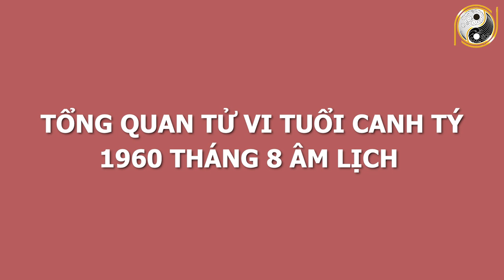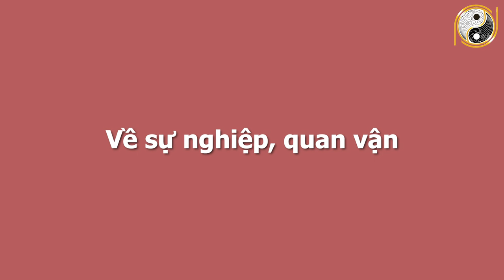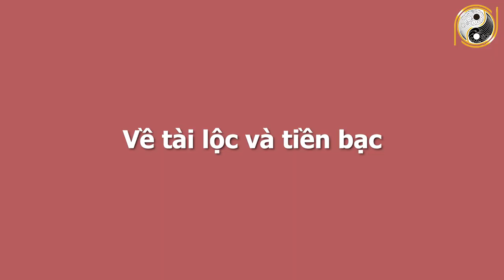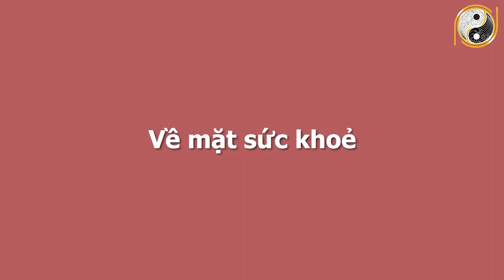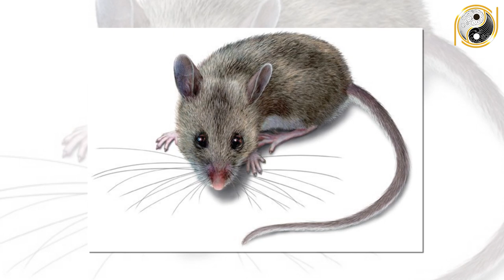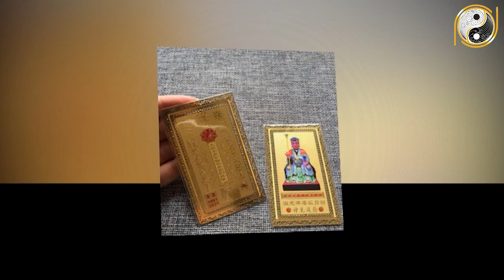Tử Vi Tuổi Canh Tý 1960 Tháng 8 Âm Lịch KHÔNG TRÚNG SỐ Cũng Có Tiền Tỷ Trong Tay, Giàu Sang Vô Đối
01. Linh phù giải hạn
02. Hồ lô hóa giải Ngũ Hoàng
03. Mai Hoa Phú Quý
04. Gương bát quái tinh cầu
05. Kim bài thái tuế 2023
06. Vòng tam hợp Dần Ngọ Tuất
07. Vòng tam hợp Thân Tý Thìn
08. Vòng tam hợp Hợi Mão Mùi
09. Vòng Tam Hợp Tỵ Dậu Sửu
10. Bát bảo tâm kinh
11. Minh Quang pháp bảo cầu
12. Minh Quang pháp bảo lục giác
13. Tỳ Hưu Lộc Tài (Đồng)
14. Tỳ Hưu Khai Vận ( Bạch Ngọc)
15. Bách Niên Tụ Tài ( tụ tài lộc)
16. Song long ngọc ấn ( ấn thăng quan)
17. Kim bài ngũ Lộ Thần Tài
18. Hồ lô bình an ( treo xe)
19. Móc khóa văn xương
20. Ống bút văn xương gỗ đào
21. Bút văn xương gỗ đào
22. Bút văn xương gỗ đào nhỏ
23. Hoa mai kim tiền ( mạ vàng )
24. Các vật phẩm phong thủy khác Tử Vi Tuổi Canh Tý 1960 Tháng 8 Âm Lịch KHÔNG TRÚNG SỐ Cũng Có Tiền Tỷ Trong Tay, Giàu Sang Vô Đối .